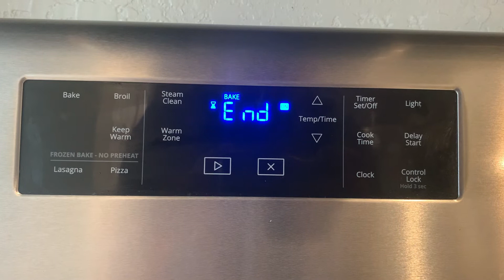The Great Movie Ride Marathon | Fantasia Stegosaurus Tacos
From the Great movie ride, comes a great movie, Fantasia. Inspired by the dinosaur scene in this movie I decided to make some Stegosaurus inspired tacos! I hope you enjoy!

Here are all the channels participating in this series! Check out their channels for more great content.